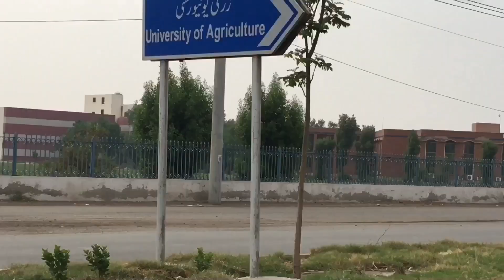Eid mubarak! \ Eid special vlog \ multan vlog \ going to nano house 🏠 \ sorry 😢 for late upload